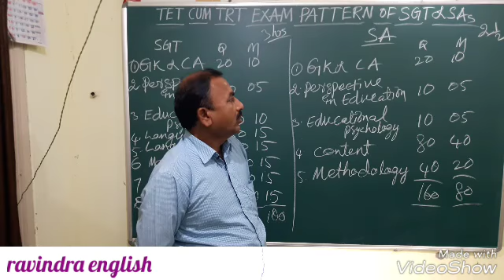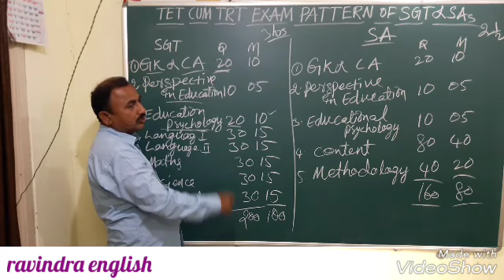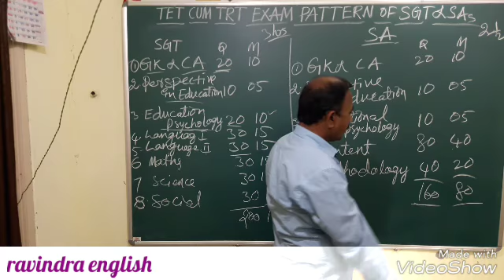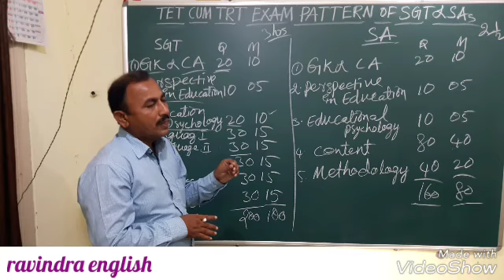AP DSC EXAM PATTERN OF SGT AND SA.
I have explained about Ap dsc exam pattern of sgt and SAs.